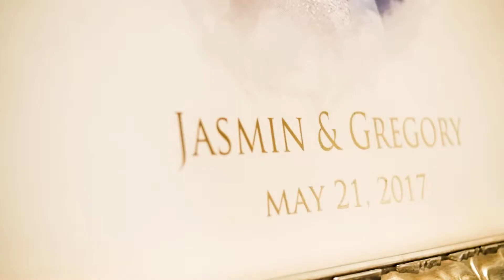Jasmin & Greg's Wedding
Georgia Freight Depot